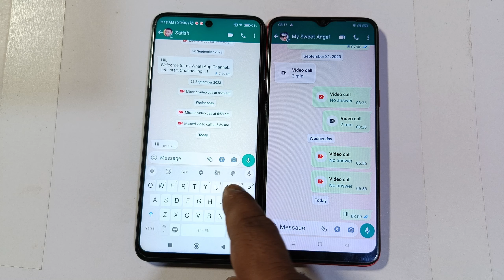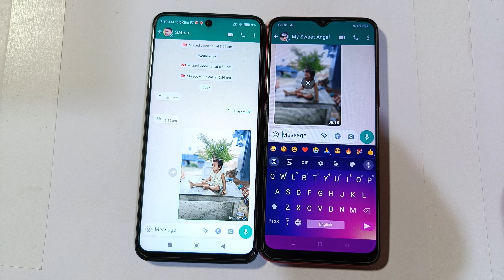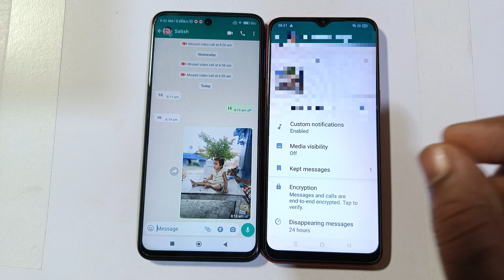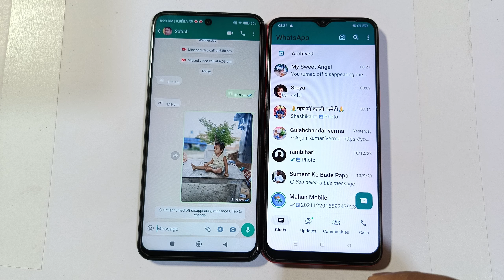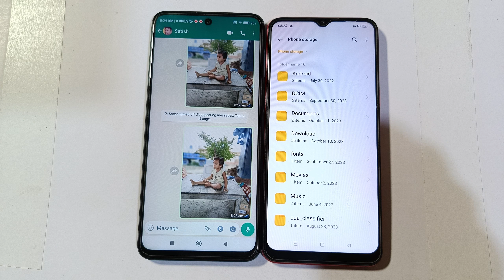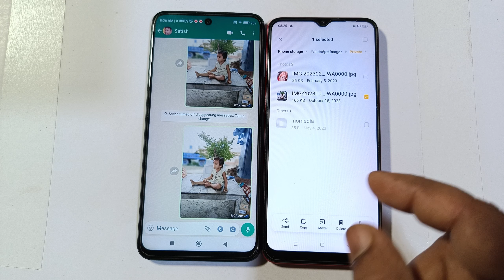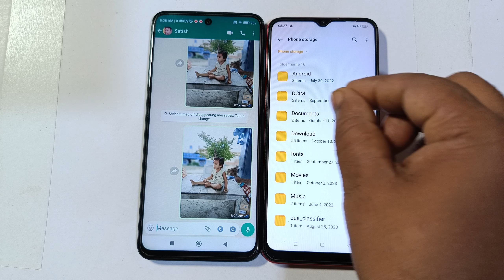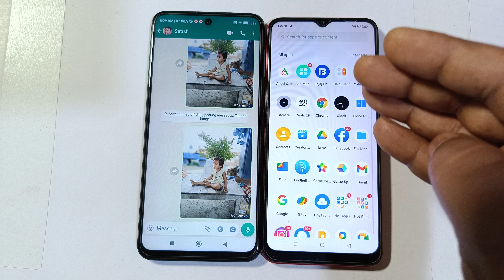WhatsApp photo not save in gallery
About This Videos 👇
es video me bataya gaya hai whatsapp ki photo video gallery me save kaise kare

Your Queries 👇
 whatsapp ke photo gallery me kaise laye
 whatsapp se photo gallery me kaise laye
 whatsapp ka photo gallery me save nahi ho raha hai
 whatsapp me photo gallery me nahi aa raha hai
 whatsapp ka photo gallery me save kaise kare
 whatsapp ki photo gallery mein kaise laen
 whatsapp pic not save to gallery
 whatsapp se gallery me photo kaise laye
 whatsapp photo gallery me save na ho
 whatsapp ki photo gallery mein kyon nahin a rahi
 whatsapp photo gallery mein nahi aa raha hai
 whatsapp ka image gallery me kaise laye
 how to whatsapp photo not save in gallery
 whatsapp ka photo gallery mein na jaaye
 whatsapp ka video gallery me kaise aayega
 whatsapp me se photo gallery me kaise laye
 whatsapp photo gallery
 whatsapp se gallery mein photo kaise laen
 how to save whatsapp photos in gallery
 whatsapp ka photo gallery mein kaise laen
 whatsapp image gallery me kaise save kare
 whatsapp ka photo gallery me kaise laye
 whatsapp ke photo ko gallery me kaise laye
 whatsapp ki pic ko gallery me kaise laye
 whatsapp ka photo gallery mein nahin a raha hai
 whatsapp ke video gallery me save nahi ho raha hai
 whatsapp par photo gallery me kaise laye
 whatsapp photo ko gallery me save kaise kare
 whatsapp pic save to gallery
 whatsapp se video gallery me kaise laye
 iphone me whatsapp photo gallery me kaise laye